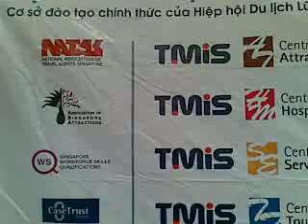rut tham o Hanoi 1.mp4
LUcky withdraw 1 in Hanoi Fair 14 Mar 2010